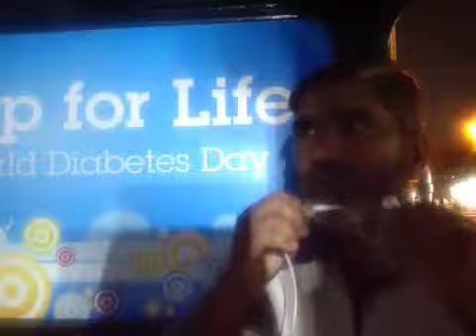Shaquille sings for Step up for Life